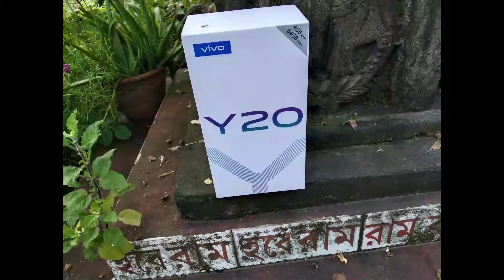Vivo Y20 Full Bangla Review | Why Should you Buy it ? First Impressions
The smartphone comes in a dimension of 164.4 x 76.3 x 8.4 mm and weighs 192.3 grams. It is built with Glass front, plastic back, and plastic frame while it allows users to insert Dual SIM (Nano-SIM, dual stand-by).

The resolution of the display is 720 x 1600 pixels and it is packed with 4 GB RAM with 64 GB internal storage options. The smartphone is powered by Qualcomm SM4250 Snapdragon 460 Octa-core processor.

Vivo Y20 runs on the Android 10+ Funtouch 10.5 operating system. It is fueled with a non-removable Li-Po 5000 mAh battery + Fast charging 18W. The smartphone is available in two colors, Obsidian Black and Dawn White.

It is integrated with sensors such as Fingerprint (side-mounted), accelerometer, and proximity. The smartphone consists of triple camera: 13 MP  + 2 MP (macro) + 2 MP (depth). On the front, there is a single camera consists of 8 MP .